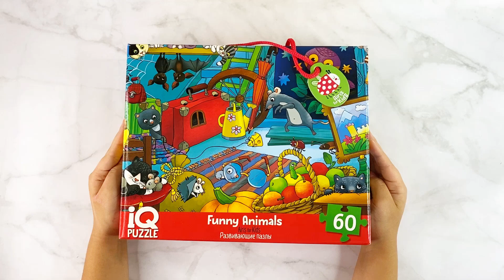IQ Пазл "Забавные зверушки" для детей с 4 лет. Найди и покажи, животные, котики, совы, подарок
В комплект входят 60 деталей из плотного картона, из которых складывается яркая картинка с изображением зверюшек в избушке. Размер собранного пазла 332*480 мм.

Собирая сюжетный рисунок, ребенок будет развивать логическое и пространственное мышление, тренировать внимание, мелкую моторику и усидчивость, учиться самостоятельности.

Каждая деталь развивающей игры имеет уникальную форму и встает только на свое место. Поэтому пазл можно складывать несколькими способами, в том числе с оборота, без опоры на картинку.

Соотнести элементы друг с другом и собрать рисунок – это только полдела. Когда пазл будет готов, попросите ребенка найти на рисунке предметы, расположенные в рамке по контуру – такая игра на внимание понравится и самым маленьким детям, и ребятам постарше.

Можно разместить собранный пазл в рамку и украсить яркой картиной с забавными животными интерьер детской комнаты.

Рекомендовано для детей с 4 лет.

Посмотреть подробнее:
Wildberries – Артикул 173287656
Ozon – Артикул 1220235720